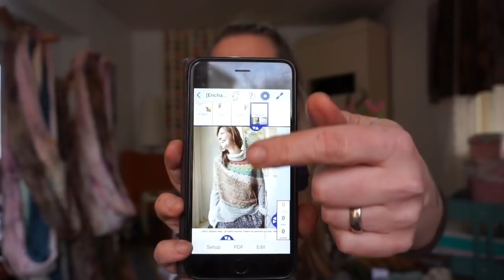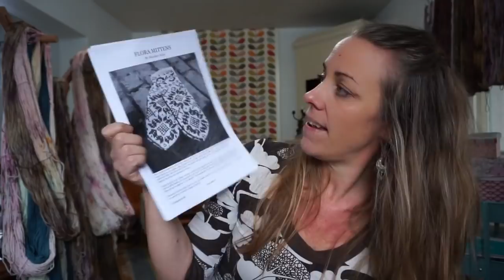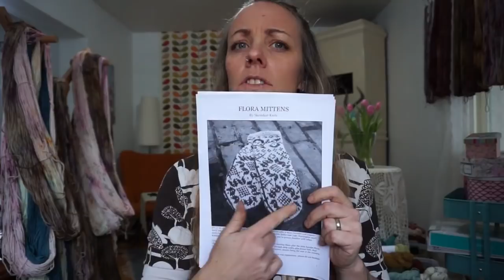The Dyepod Episode 1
Welcome to The Dyepod, a podcast where we talk about yarn, life, Projects and whatever will come up. Please send us questions or comments below if there is anything that you would like us to bring up in coming episodes.

If you want to see more of our yarns, please find us @fruvalborg

//Petra & Robert